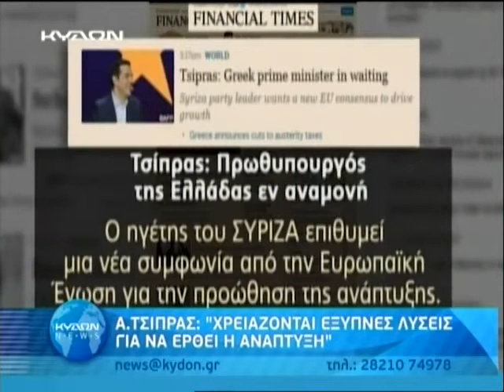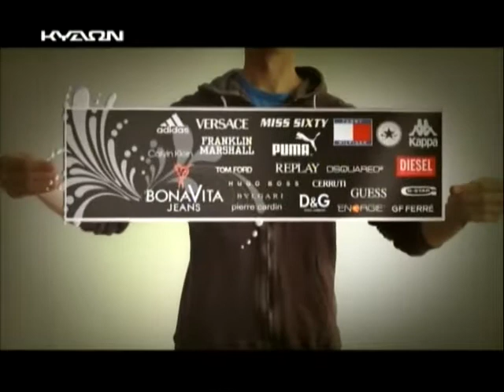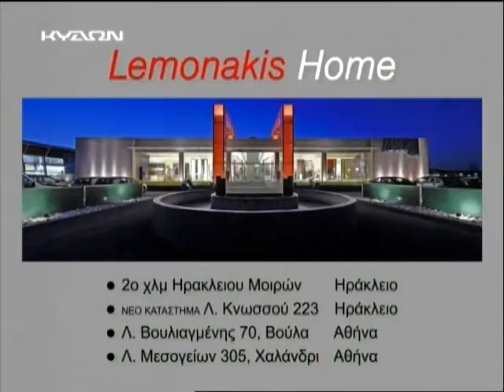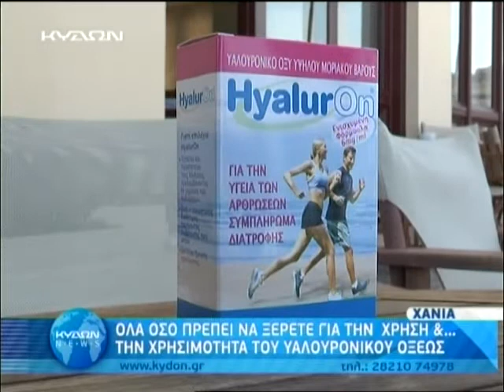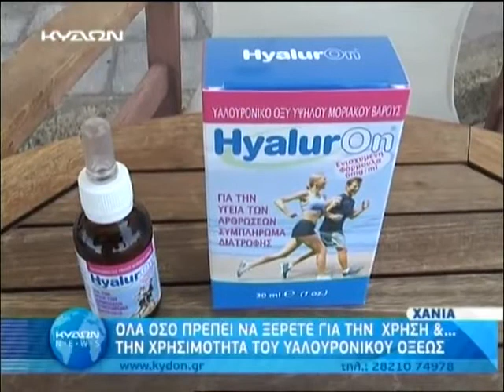ΚΕΝΤΡΙΚΟ ΔΕΛΤΙΟ ΕΙΔΗΣΕΩΝ με την Άννα Παπακωνσταντίνου